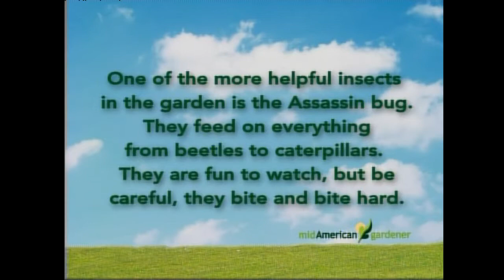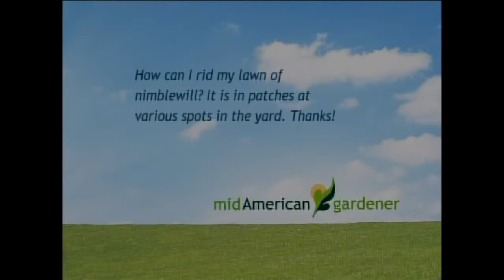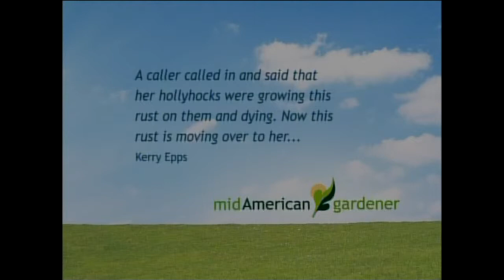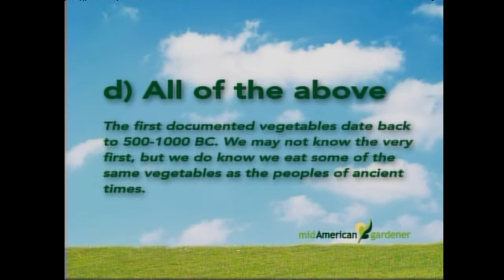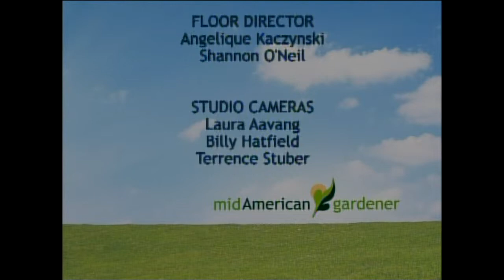Mid-American Gardener with Dianne Noland - August 15, 2013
Mid-American Gardener host Dianne Noland welcomes special guest panelists who answer your gardening questions and problems via live phone calls, emails and much more.